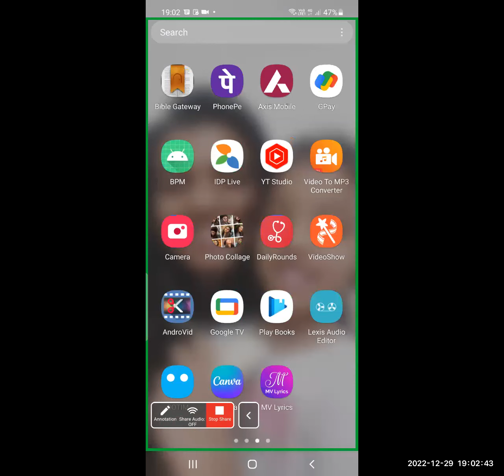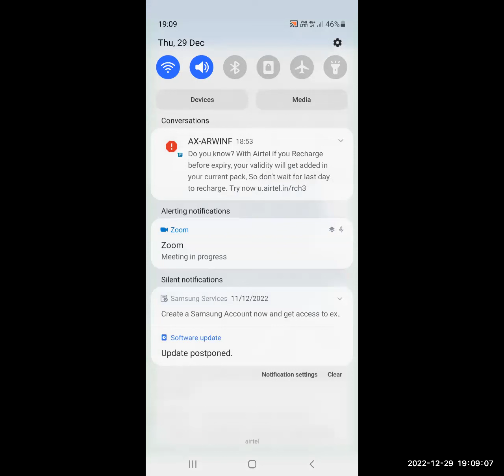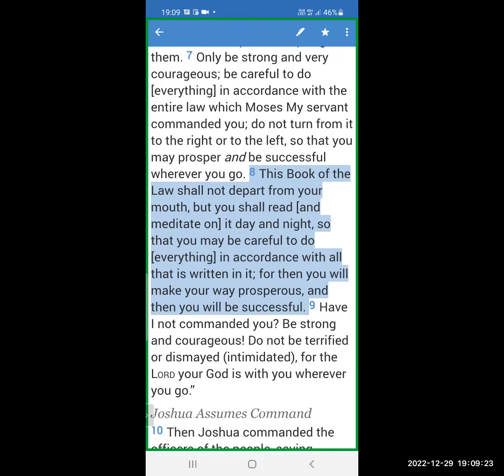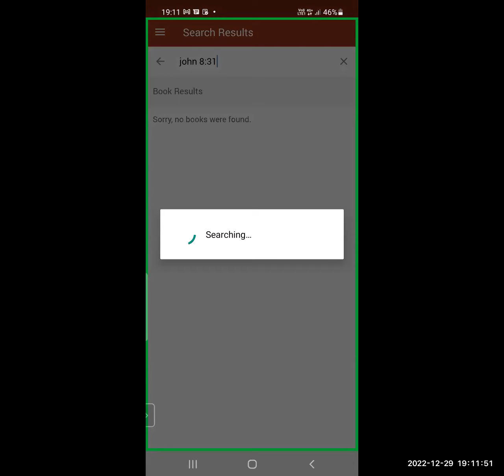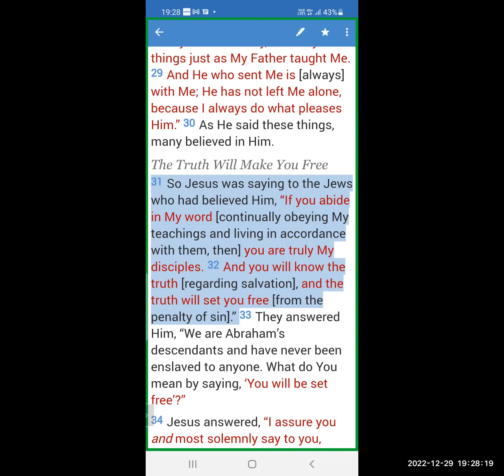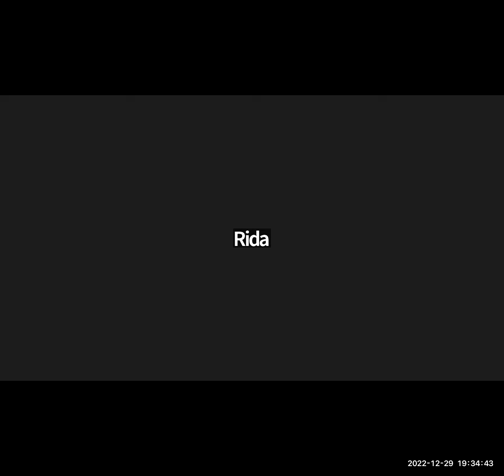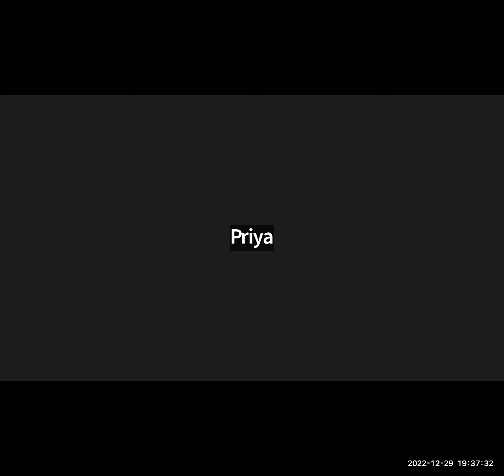the truth shall set you free!